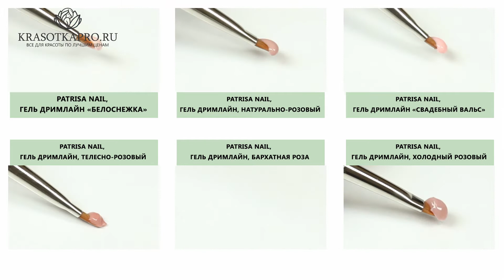Обзор камуфлирующих гелей Дримлайн, Patrisa Nail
Камуфлирующий гель от Patrisa Nail – это материал для наращивания ногтей, с которым не возникнет никаких проблем. Гель Дримлайн имеет плотную текстуру, благодаря чему отлично держит заданную форму, при этом податлив, при необходимости выравнивается и исключает растекание. Способен значительно облегчить работу нейл-мастера без потери качества. Подойдет как для укрепления натуральной ногтевой пластины, так и для наращивания на формах. Легок и мягок в опиле, подходит как для выкладного, так и для рисованного французского маникюра.

Способ применения:
Время полимеризации в UV-лампе – 2 минуты, в LED-лампе – 1 минуту. В качестве базы и топа можно использовать любой однофазный гель серии Дримлайн «Универсальный» или Дримлайн «Престиж».

Patrisa Nail производит самые современные и высококачественные продукты по уходу за ногтями, отвечающие всем требованиям безопасности — это результат более чем 25-летнего опыта работы в ногтевой индустрии. Являясь производителем материалов для ногтевой индустрии, Patrisa Nail всегда имела возможность предлагать потребителю продукцию по конкурентоспособным ценам.